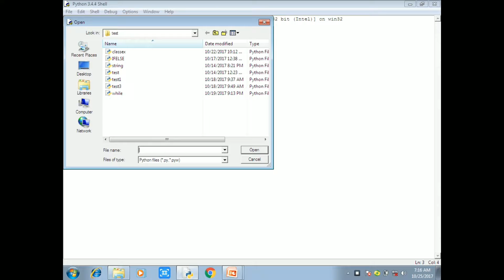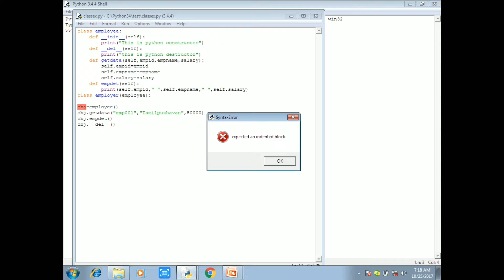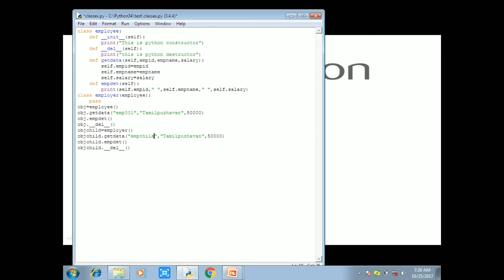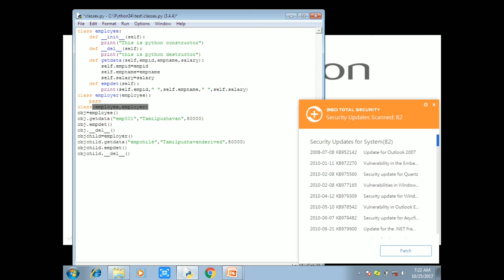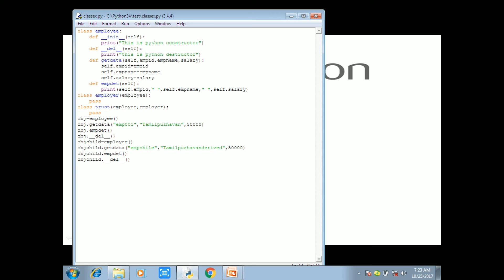Python in Tamil-18: Inheritance in python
This video explains in python in tamil for inheritance in python tamil  Python is an interpreted, object-oriented programming language similar to PERL, that has gained popularity because of its clear syntax and readability. Python is said to be relatively easy to learn and portable, meaning its statements can be interpreted in a number of operating systems, including UNIX-based systems, Mac OS, MS-DOS, OS/2, and various versions of Microsoft Windows 98. Python was created by Guido van Rossum, a former resident of the Netherlands, whose favorite comedy group at the time was Monty Python's Flying Circus. The source code is freely available and open for modification and reuse. Python has a significant number of users.